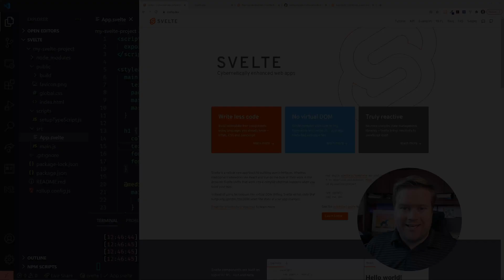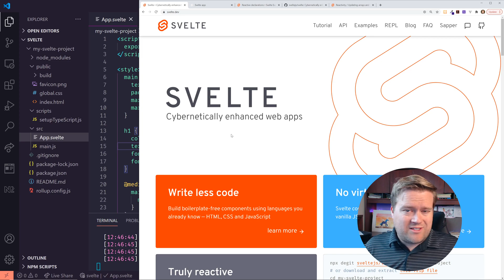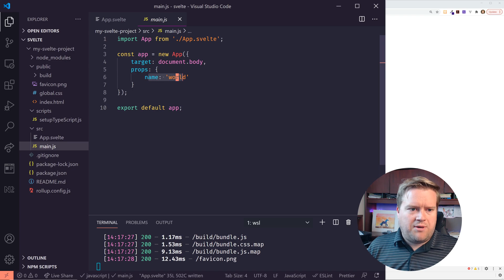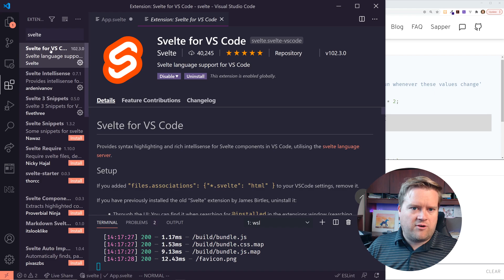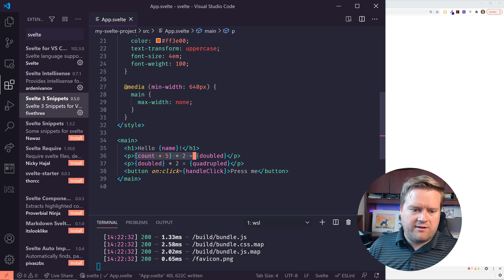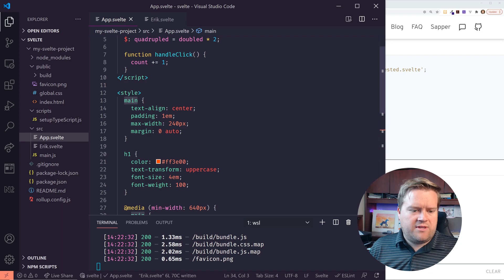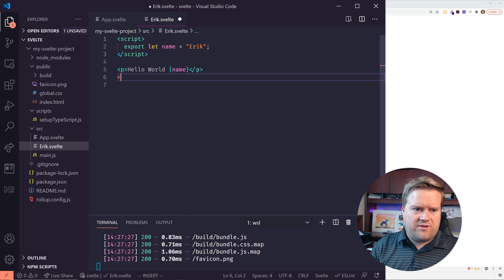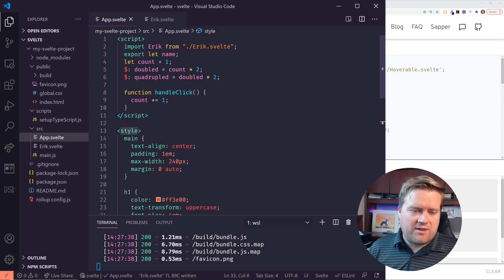Trying Svelte For The First Time As A Vue Developer | Svelte For Vue Developers!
Svelte is a brand newish JavaScript framework. In this video I talk about Svelte as a Vue developer and I talk about some of the differences and things that are alike.

0:00 Introduction
01:00 Documentation
04:20 VSCode Sample App
15:20 My thoughts on Svelte

Make Sure To Check These Courses Out On Udemy! 💻

👉 Algo expert is the best way to learn algorithms!